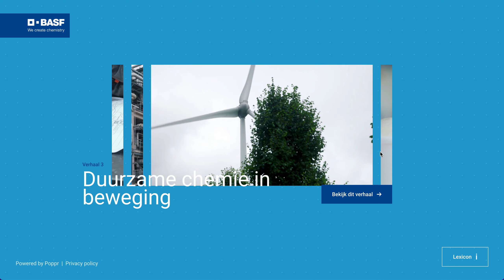BASF - Virtual visit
Finding the right people is a challenge for many companies. The same goes for BASF, a global player in the chemical industry. The port of Antwerp is home to one of the company’s main production sites - the largest chemical production centre in Belgium. It provides employment to over 3,000 people. Even a leading multinational like BASF has a hard time finding highly qualified engineers and other specialist profiles in a hot labour market. A focus on recruitment with powerful employer branding provides a solution. The question that remains: how to put this into practice?

The reputation of our team preceded us, as BASF had already heard of Poppr through one of our previous virtual tour projects for the city of Mechelen. BASF asked us whether we could deliver something similar for them. Whilst we were absolutely positive about this, we also wanted to go beyond a classic-style tour with panorama photographs and instead take things to the next level. This is why we decided to combine regular videos and 360-degree photography and videos for an immersive experience that would be able to convince potential employees of BASF’s key strengths. We came up with four different storylines, each carefully crafted with clever use of photos, text and video.